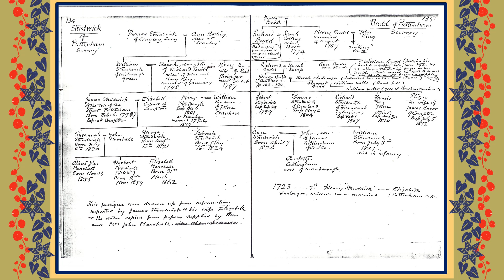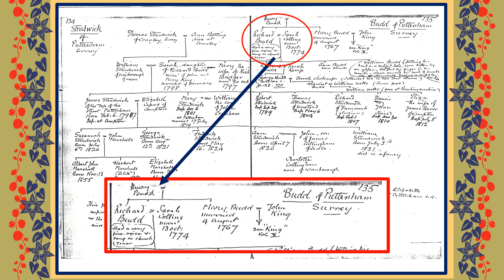Book Reading Puttenham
A short extract from Puttenham Under the Hogs Back by Ruth Dugmore, published 1972 by Phillimore. This was to accompany the AllAboutThatPlace event challenge, taking place 22 September - 1 October 2023

Cover Picture courtesy of the Society of Genealogists and Society of One-Place Studies